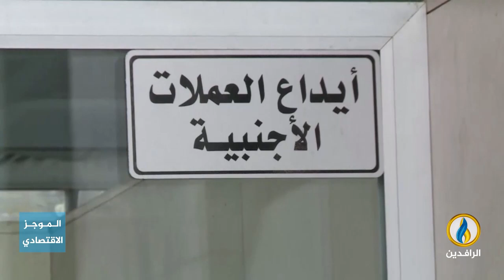أبرز الأخبار الاقتصادية على قناة_الرافدين ليوم الأربعاء في